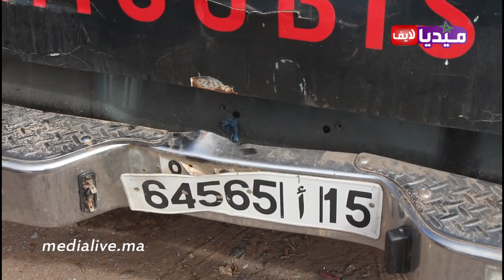علا سلامتو .. شوفو الفرحة بعدما لقا " البيكوب " لي تشفرات ليه